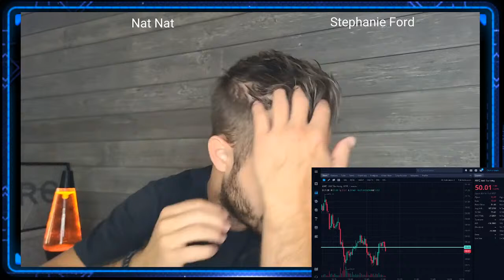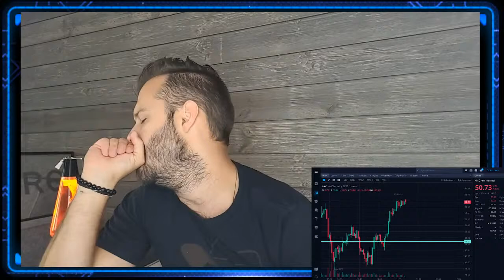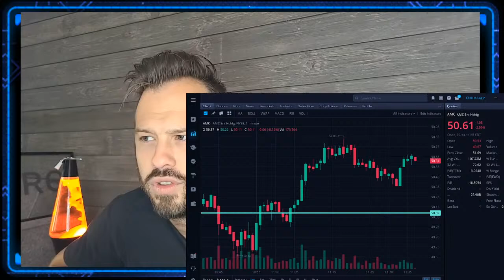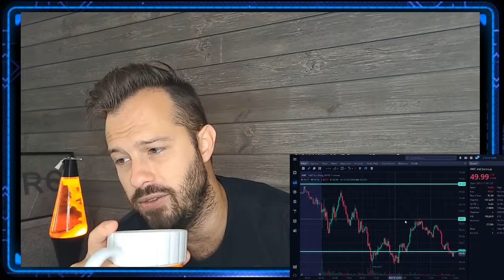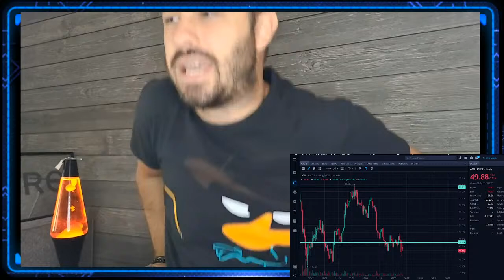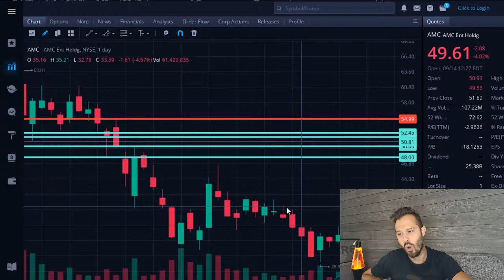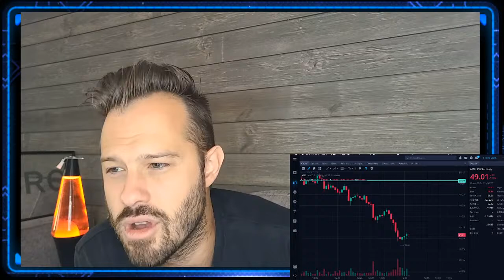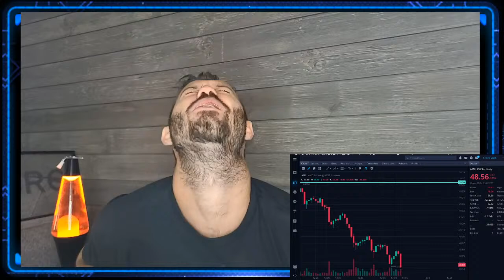[LIVE] AMC Stock Q&A and Analysis Tuesday!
AMC Stock Live analysis and price action! AMC Stock is getting closer to squeezing as time goes on, but how will we know when the AMC Short Squeeze is upon us?